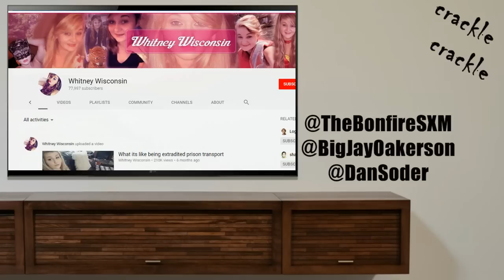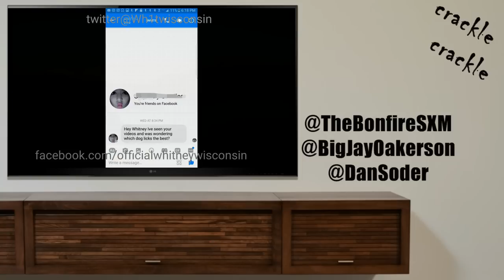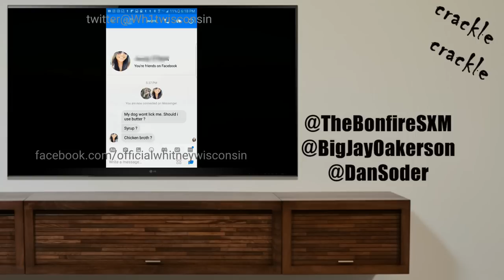The Bonfire(w/Bideo):Whitney Wisconsin explain why she "loves" dogs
From episode 283 of The Bonfire with Big Jay Oakerson and Dan Soder. This time we watch Whitney Wisconsin explain 10 reason why "loving" dogs is okay, as well as which breeds are better at what (in her opinion/experience??)